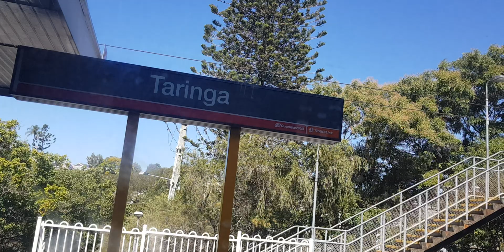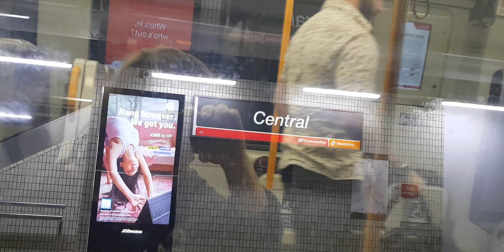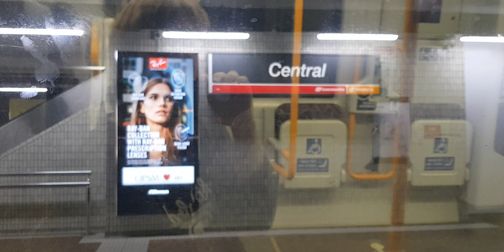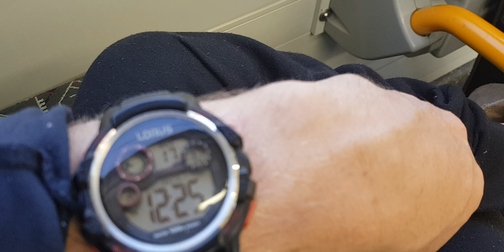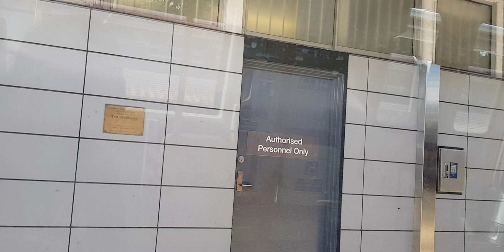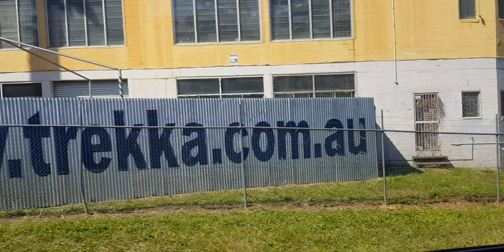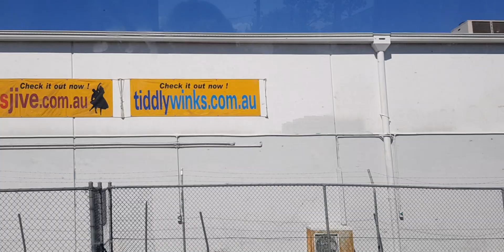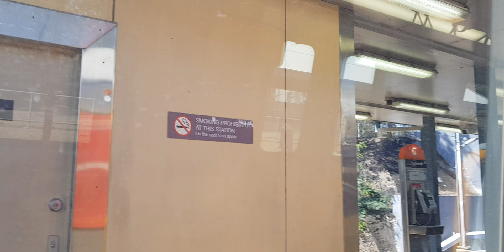18 August 2019